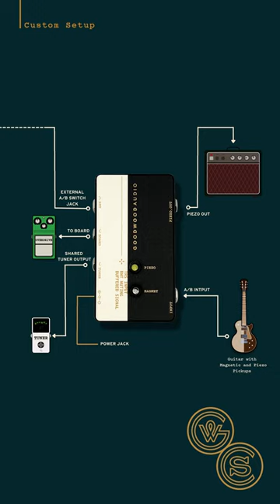Magnetic & Piezo Junction Box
This Custom Junction we made for Joseph allows him to plug in his TRS cable from his electric which is equipped with magnetic pickups (on the tip of the cable) and a piezo pickup (on the ring of the cable).

He can send his unaffected Piezo line straight to a shared tuner and out to an amp while sending his magnetic pickups to guitar pedals and then out to amps.

He can also use a remote switch to AB between the two options!